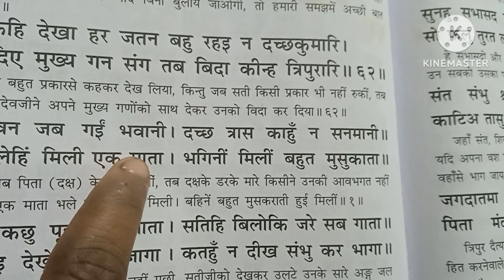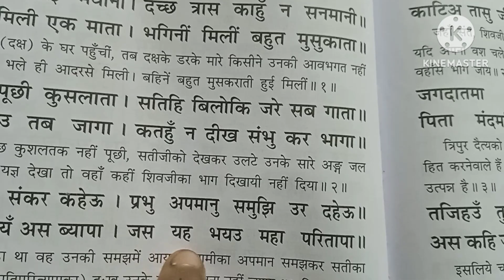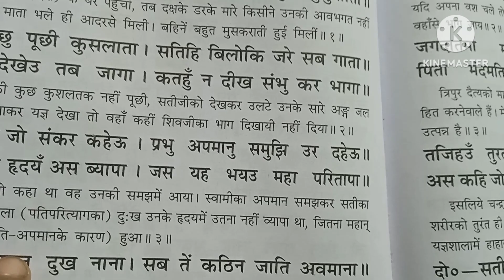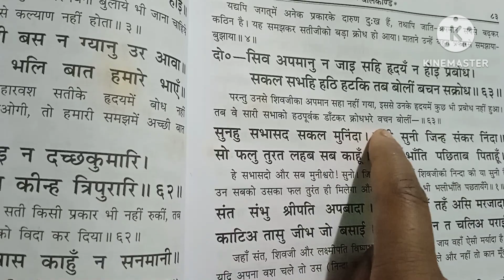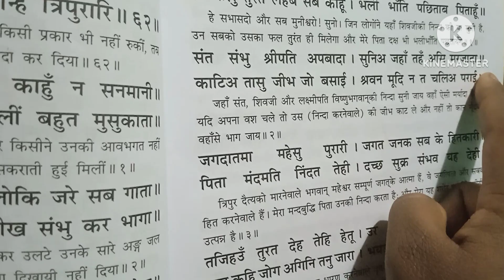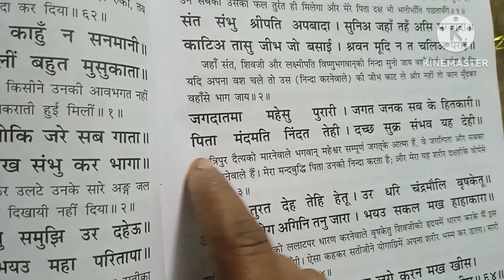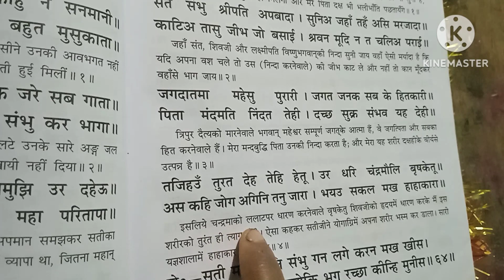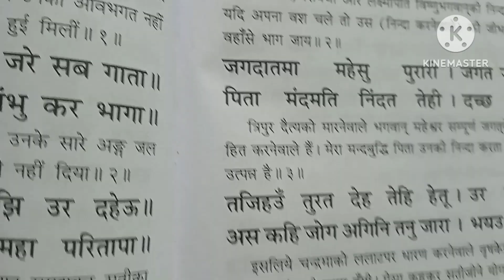रामायण कैसे पढ़े ramayan #balkand